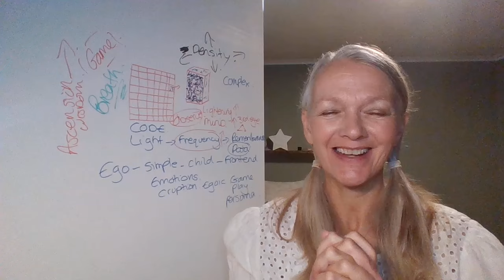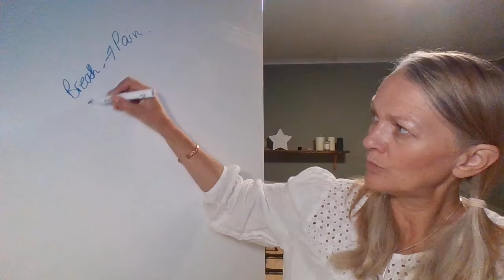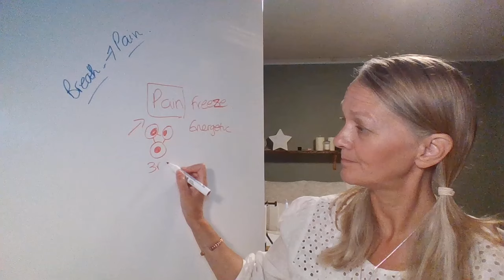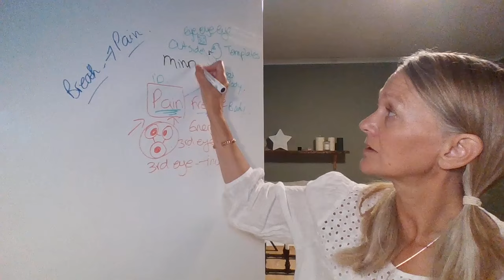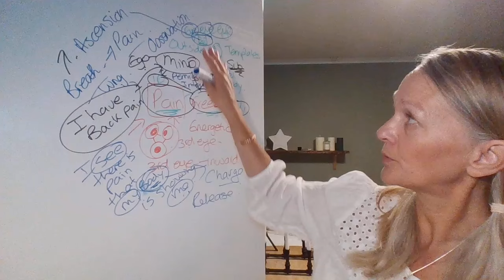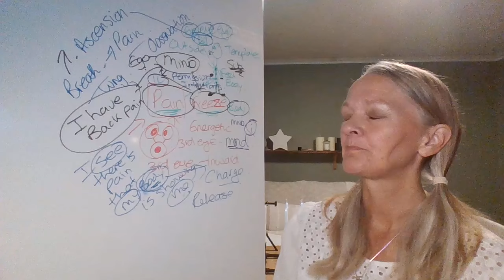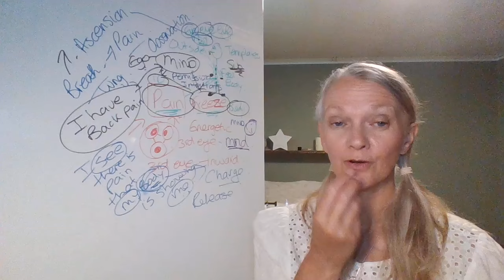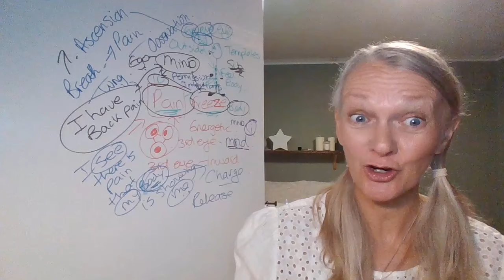Understanding Your Healing Journey Through Pain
Pain is felt in the physical body - identifying the pain through the five senses of the perception of who you are. The persona/ego.

By observing the pain held within the body and practising your intuitive breath work you can move the energy of the dense energy out of the deep cellular structure and, in doing so release the pain.
The body knows exactly what to do. Let the body do what it needs to do.

Light Language codes are filtered through the heart. Intentions are always of the purest Light. To receive the codes please be empowered and connect with my heart, anchor into the original template of the Earth's grid. Use your breath to receive higher levels of consciousness - in a breath/ out let it all go.

Light Language codes create a sense of remembrance, release, and/or activation.

Online Light Language Courses

Alternative Mental Health Service Ltd
About Nicola Light

Nicola offers healing and mentoring to groups and single one-to-ones in retreats and healing centres.

Beginners to Intermediate - Nicola teaches from the foundation - up. Pure mindfulness, intuitive breath and body movement. Energy awareness to heal yourself and others. Reiki Master. Mindfulness for children and parents.

Expanding and Mastery - Awakening the soul to the empowered state of mind, body and soul. Take it up to the next evolutionary scale of your spiritual journey. It is the continuation of your soul’s alignment that will free you totally from the old into the new.

Healing Modality - is intuitive and is fundamentally based on energy and sound. From Reiki to Quantum energy and soul healing.
Advanced Healing - In a pure channel state, Nicola connects to her multidimensional Galactic aspects and higher levels of consciousness.

The Quantum field of connection to the highest available timeline creates a remembrance of the Light. Releasing blocks in the energetic field, patterns of behaviour, mind belief upgrades, body ascension, pain release, and soul upgrades to receive downloads of higher levels of frequency and remembrance.

Nicola expressed Light Language to release negative patterns and cycles of behaviour, remembrance codes to unlock blocks, and activation codes to shift souls forward into their soul mission and original template/ blueprint. Reaching up to connect and anchoring down - embodying into the matrix system, into the ‘original template of being’. Surpassing the distorted illusionary field of energy and awakening the soul into a higher level of connection.

Galactic Shaman - transmuting negative energy and retrieval of soul fragmentation in the dimensions throughout all time and space. Galactic Multidimensional integration, healing and connection. Empowering those who work with Nicola to download and integrate higher levels of consciousness connection and understanding.

Nicola works with groups, healing collective energy and on a one-to-one basis, giving a bespoke experience.

Mentoring - Nicola assists healers, mediums and psychics to push through their stuck and suppressed energetic fields into higher accessible realms and dimensions. Working with Galactic forces to access key codes to create a secure transference of data held within presented  Light codes. Channelled information and guidance empower and upgrade.

YouTube Channel - Nicola Light offers content that guides viewers into an empowered understanding of their ascension journey. Providing Galactic and higher consciousness channeling and Light Language transmissions.

Alternative Mental Health - emotional and mental health support. Nicola has helped many people navigate their life trauma, ancestral cycles and deep core wounds. Providing guidance and practices to empower people to heal themselves. Body movement, intuitive breathwork and energetic emotional release therapy.